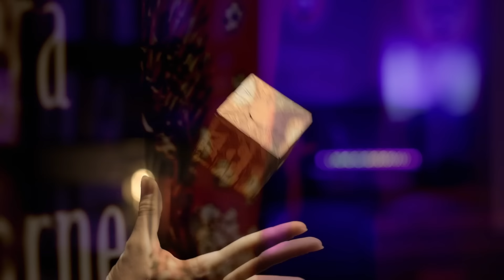Come lo STOICISMO può danneggiare la tua VITA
Io amo lo stoicismo, ma oggigiorno ci sono versioni dello stoicismo che sono tossiche e rischiano di fare del male a chi si avvicina. Parliamone!
Leggi il Manuale di Epitteto